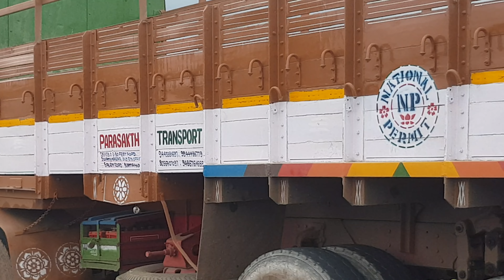Barish ka mausam | Alag Alag state ki truck jate huwe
Good afternoon to All

 Dophar ke 11:27 Am samay huwa hai

Humne aaj firse ek baar normal road ka vedio liya hai,,byepass road ka..

Aap dekh sakte ho

Is vedio me

Bohot hi accha weather dikhayi de raha hai morning me..

Barish ka mausam Ho chuka hai..Subah subah..

Aur bohot sari state ki truck aur trailer aur contener jate huwe